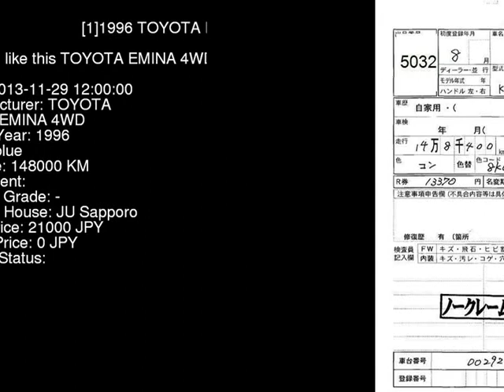1996 TOYOTA EMINA 4WD CXR21G - Japanese Used Car For Sale Japan Auction Import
1996 TOYOTA EMINA 4WD CXR21G - Japanese Used Car For Sale Japan Auction Import CXR21G,TOYOTA,EMINA,4WD,JU Sapporo,jdmvip,vip,jdm,cars,japan,jdmvip.com,japanesecars,usedcars Japanese Used JDM Car For Sale At Auction in Japan for Import